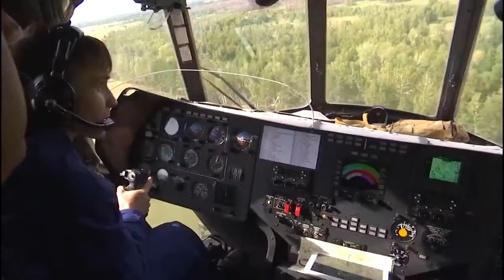Ejercicios Con las tripulaciones de helicópteros mi-8AMTSH en la región rusa de Kurgan.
Ministerio De Defensa De Rusia

En la región rusa de KURGAN, se realizó un ejercicio táctico de vuelo con las tripulaciones De los helicópteros mi-8amtsh. En el cual, los pilotos utilizaron misiles aéreos no guiados para destruir un objetivo en tierra que simulaba una columna de vehículos blindados y armas de fuego del "enemigo", y luego evacuaron a la tripulación, condicionalmente en peligro.

Al realizar la parte de búsqueda y rescate de la tarea, los participantes en el entrenamiento trabajaron en un descenso sin paracaídas desde un helicóptero que flotaba a una altura de aproximadamente 30 metros sobre el Suelo.